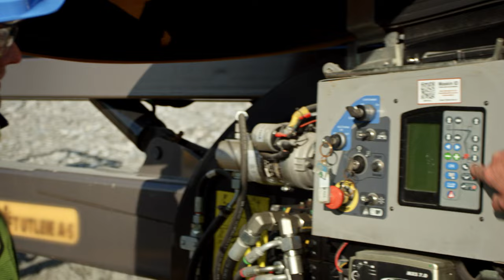Baneservice | Rekrutteringskampanje | Film 2